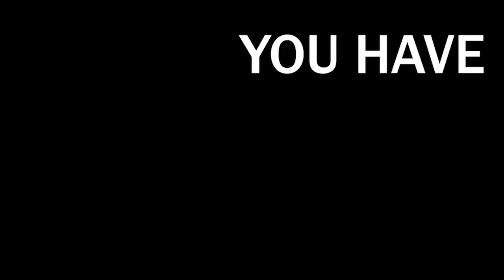He Trained Beyond Failure...